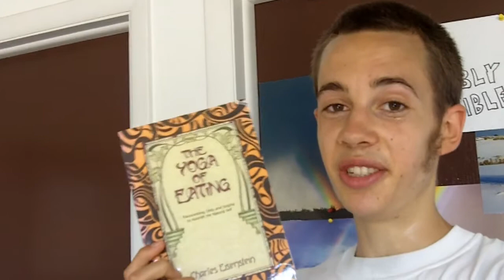Our Natural State Of Wholeness- Phil Osophical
"Happiness is not attaining what you don't have, but being grateful for what you already have"

Please share any thoughts you have on these ideas :)